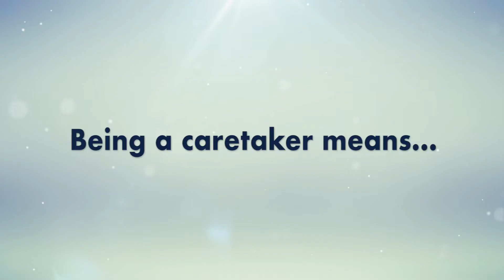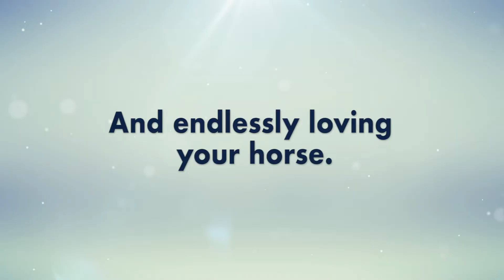National Caretaker Appreciation Day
National Caretaker Appreciation Day Virtual Events are set to take place at Red Shores Charlottetown on Saturday, September 19th and at Red Shores Summerside on Sunday, September 20th.